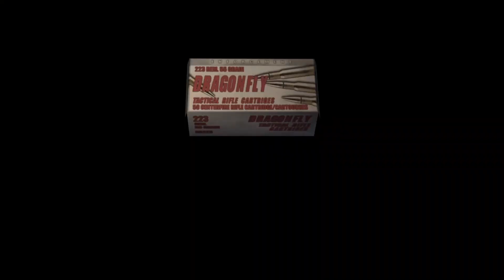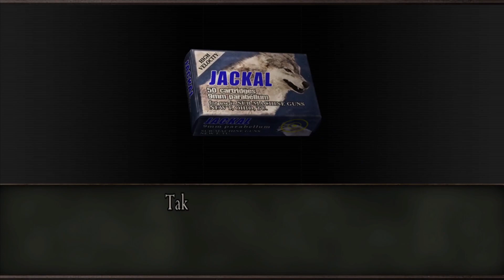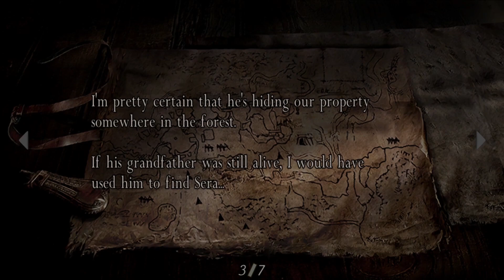Diserang Zombie Karena Menculik Tawanan Anak Presiden! - Resident Evil 4 2005 Indonesia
Disaat kita sudah mendapatkan anak presiden, semua zombie seakan-akan tidak menerima itu guys. Mereka menyerang dengan jumlah yang sangat banyak untuk mendapakan tawanan nya kembali.

Kira-kira apakah Leon dan Ashley akan selamat dari serangan para zombie itu? yuk ditonton video nya gaess